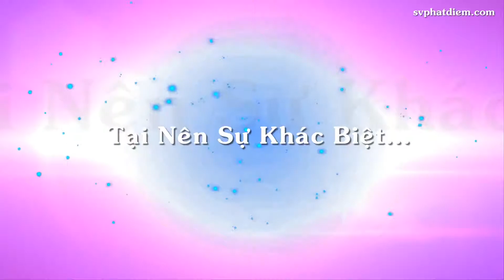Trại Hè SVCG Phát Diệm 2015